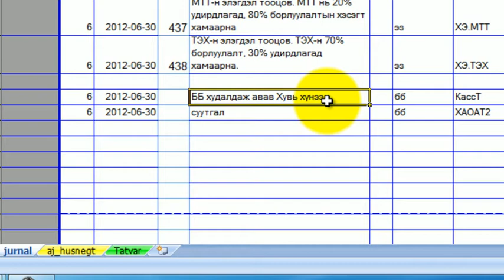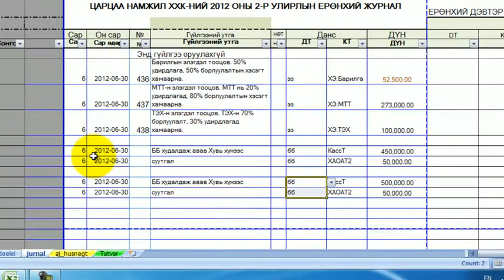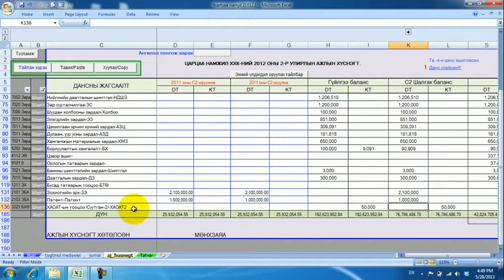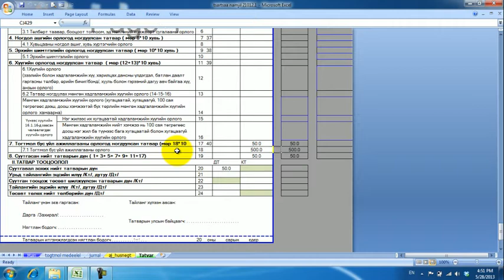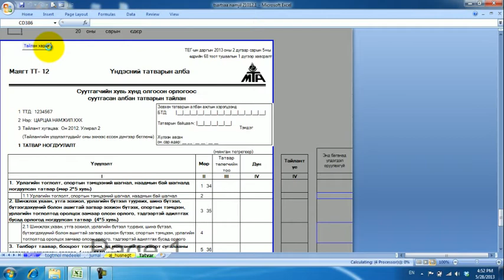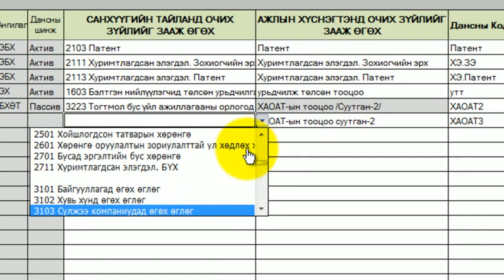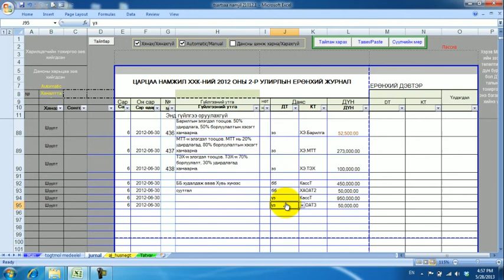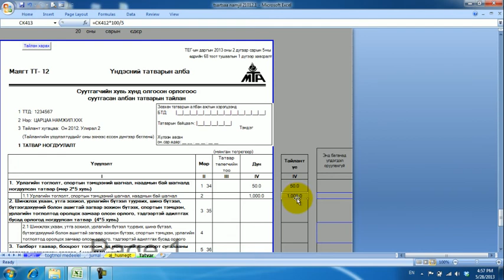4 6 Suutgan 2 tailan herhen gargah ve